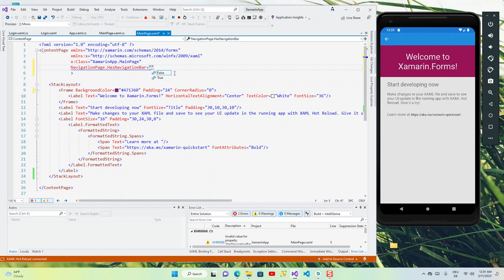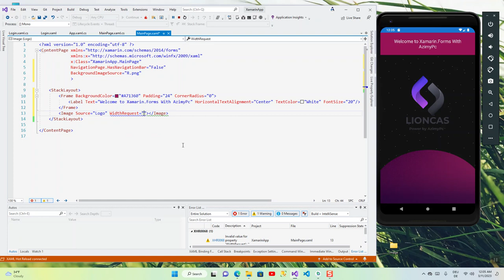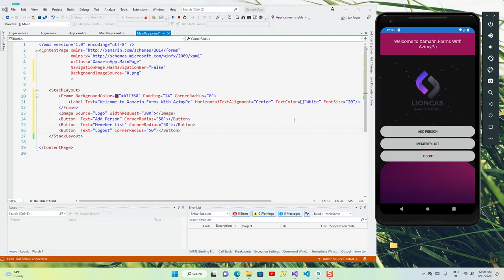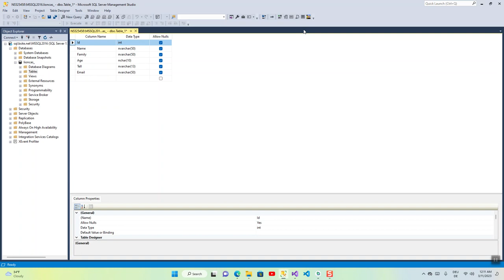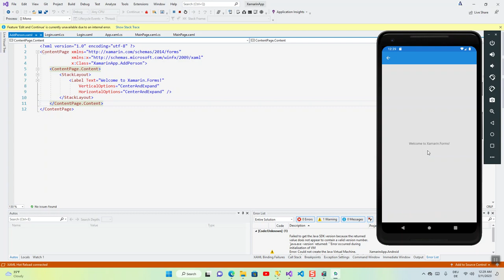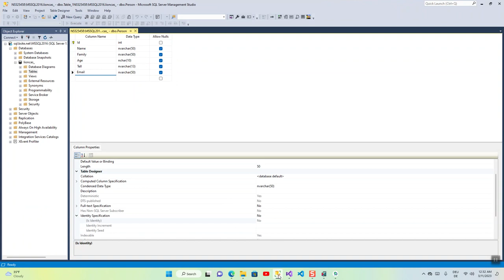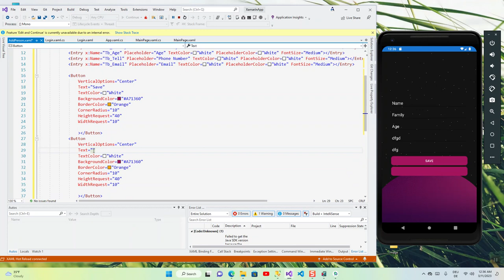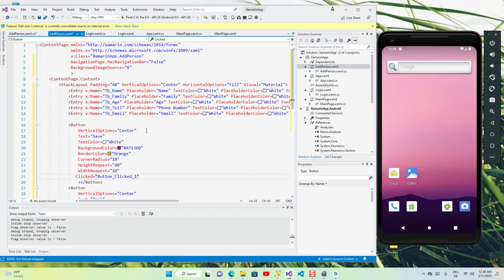Xamarin form Naviction Page